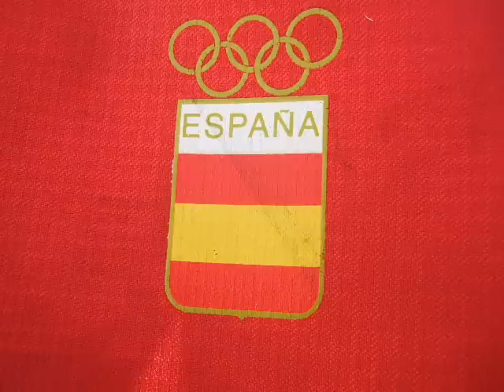Triple salto en el IES Las Américas. Atletismo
Los alumnos del IES LASAMÉRICAS explican cómo realizar un triple salto